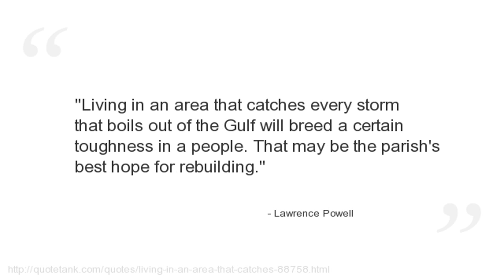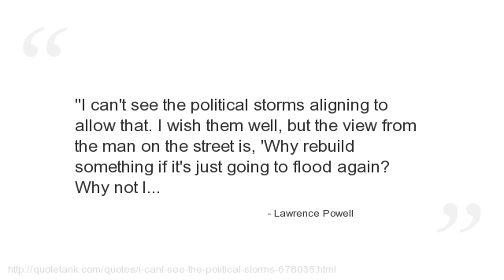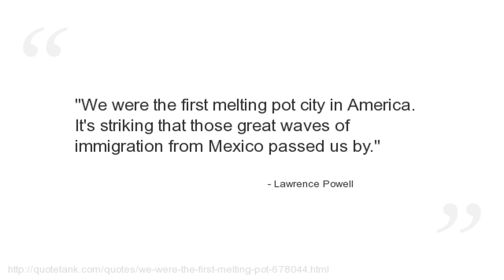Lawrence Powell Quotes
Who is Lawrence Powell?
 was a librarian, literary critic, bibliographer and author of more than 100 books.